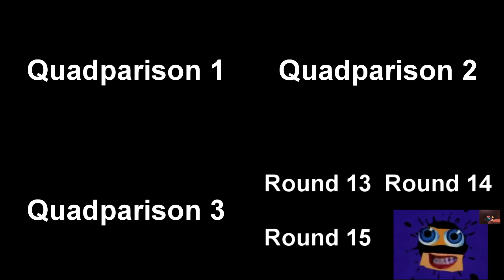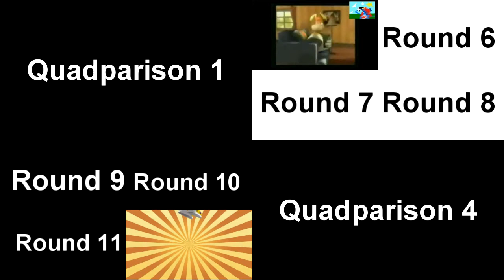Second Rayman VideoPad Tennis Superparison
a continuation of my old project from 2017
i had this idea but forgot to do it